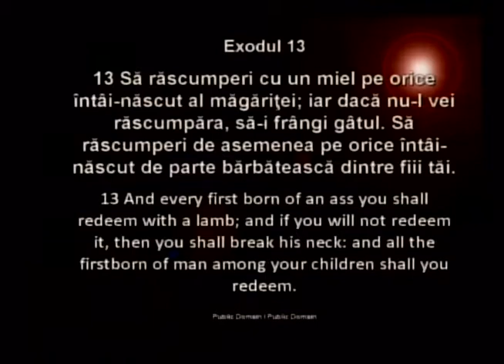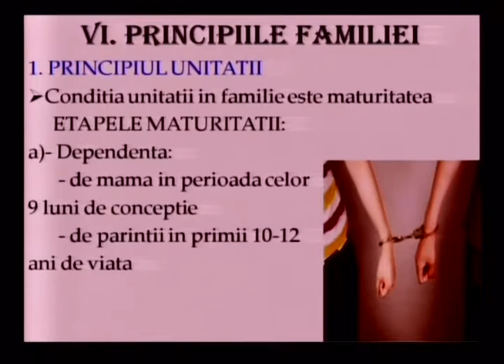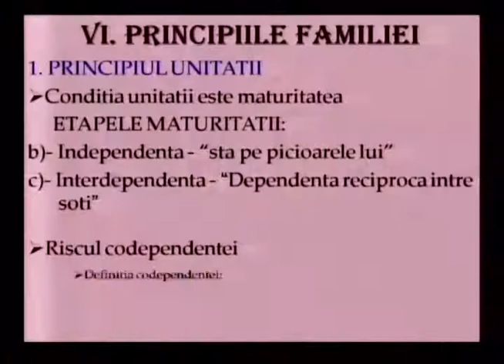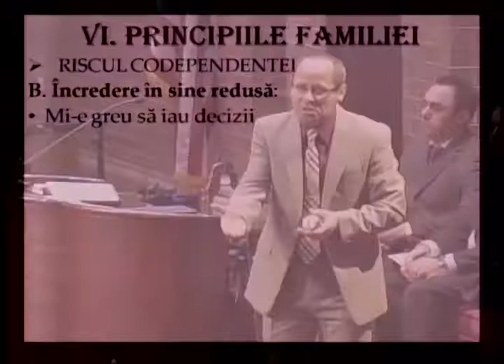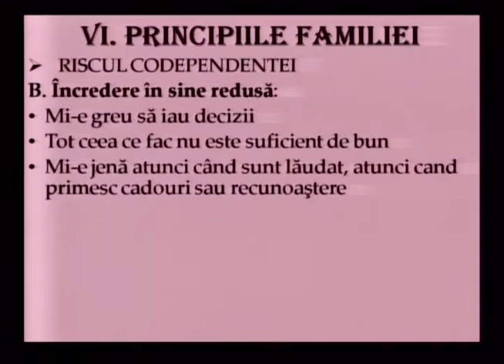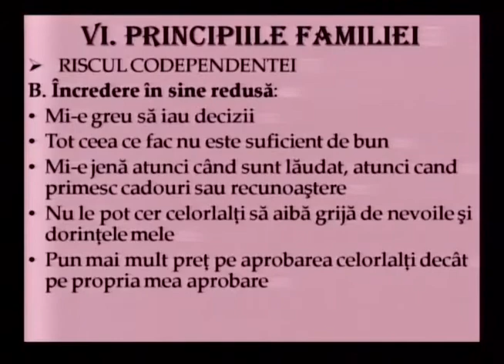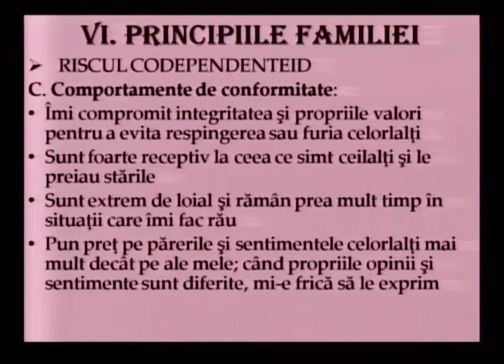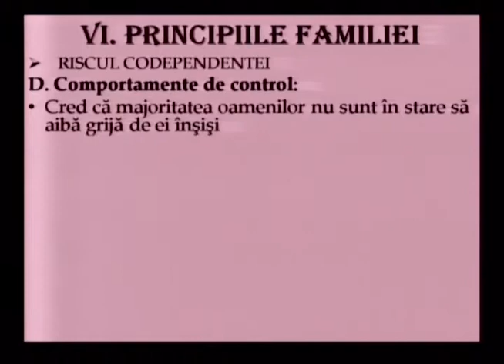Luigi Mitoi - Principiile familiei - 5 (17 Martie, 2013)